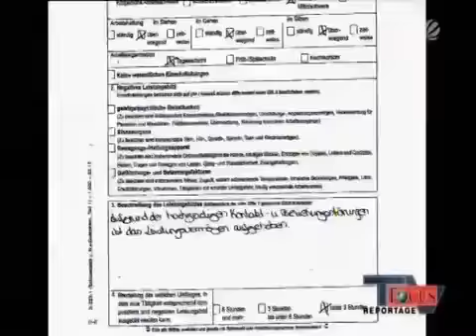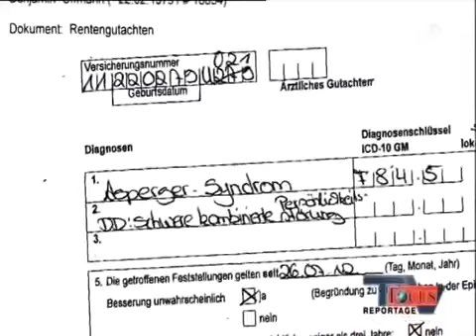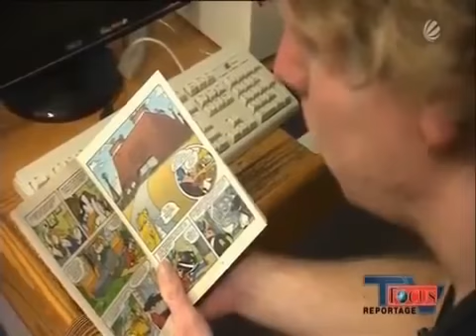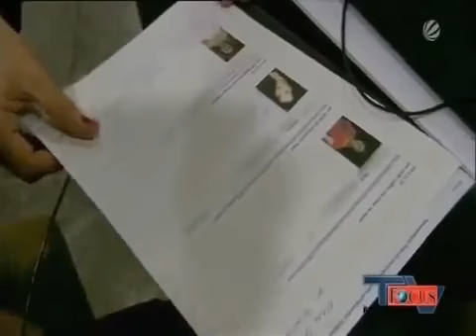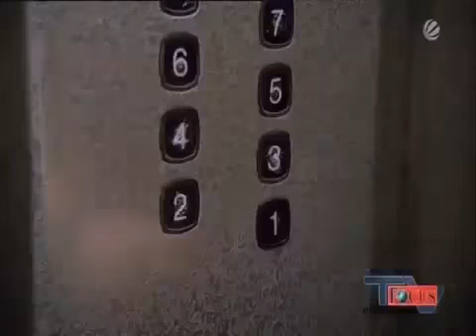3 Frauen treffen einen Mann auf Partnersuche Natalya in der Focus TV Reportage